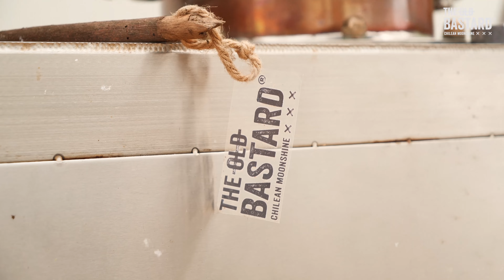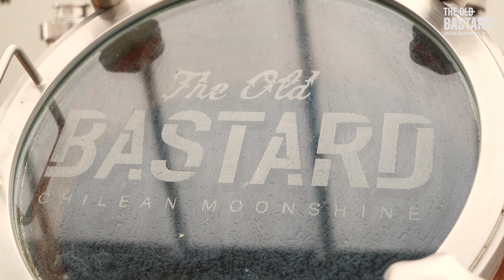que es un moonshine (the Old Bastard)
cómo es la elaboración de un moonshine the Old Bastard.